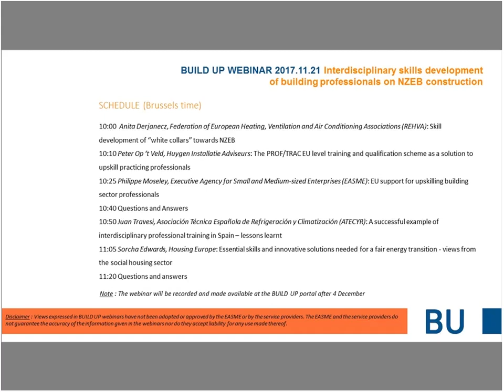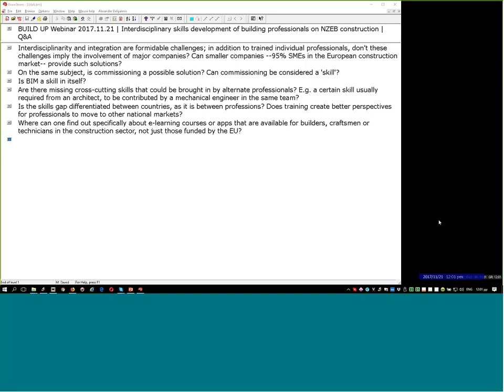BUILD UP Webinar 2017 11 21 PROF TRAC 4 Q&A #1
Interdisciplinary skills development of building professionals on NZEB construction

Tuesday 21 November 2017, 10:00 - 11:30 a.m. Brussels time (CET)

This webinar tackled the mismatch between the professional skills available and required for the successful design, construction and maintenance of Nearly Zero-Energy Buildings (NZEB) and beyond. The upskilling of technical experts, architects and building managers (the so-called white-collars) is just as important as the training of construction industry blue-collars, such as craftsmen, construction workers and systems installers, as they have common responsibility and complementary roles to make the energy renovation of the European building stock happen. In this challenge, it is widely acknowledged that blue-collars mainly lack of the newest technical skills, while white-collars often miss an integrated design approach and multi-disciplinary team work abilities.

This webinar focused on the latter aspect, i.e. the interdisciplinary and collaborative skills required by the building industry middle and senior level professionals, and on how to address this issue through Continuing Professional Development (CPD) courses. To do so, invited speakers displayed the expertise they developed by organising or attending such courses, with special attention to the market appreciation for the skills acquired by participants.

The webinar showcased the PROF/TRAC EU level training and qualification scheme that is being developed by the ongoing Horizon 2020 project PROF/TRAC aiming to exemplify how training providers are acquainting building professionals with the much-needed integrated design approach. Moreover, the speakers critically discussed the implemented education methods and teaching contents, and analysed the challenges and barriers to overcome, in order to improve the collaboration among the various stakeholders that are involved and have to work together during the new construction or the renovation of existing building to NZEB performance level.

AGENDA

▪ Anita Derjanecz, Federation of European Heating, Ventilation and Air Conditioning Associations (REHVA): Skill development of “white collars” towards NZEB
▪ Peter Op ‘t Veld, Huygen Installatie Adviseurs: The PROF/TRAC EU level training and qualification scheme as a solution to upskill practicing professionals
▪ Philippe Moseley, Executive Agency for Small and Medium-sized Enterprises (EASME): EU support for upskilling building sector professionals
▪ Juan Travesi, Asociación Técnica Española de Refrigeración y Climatización (ATECYR): A successful example of interdisciplinary professional training in Spain – lessons learnt
▪ Sorcha Edwards, Housing Europe: Essential skills and innovative solutions needed for a fair energy transition – views from the social housing sector

Webinar organisers: BUILD UP and REHVA (Federation of European Heating, Ventilation and Air Conditioning Associations)